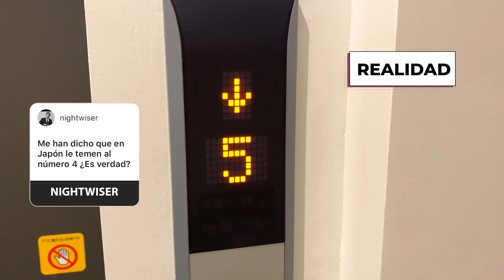MITO O REALIDAD EN JAPÓN PARTE 2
Recuerda QuedateEnCasa y toma tus precauciones,
Cuídense y no olviden que los quiero.
¡Matane!

Amigos, si les gustó el vídeo no olviden compartirlo y darle like 💜

EnCasa とはスペイン語で"家にいよう"という意味です。
それぞれが今できることを。
みんながこの期間を楽しく過ごせるように今後もビデオをあげていきます。また遊びにきてね☺︎